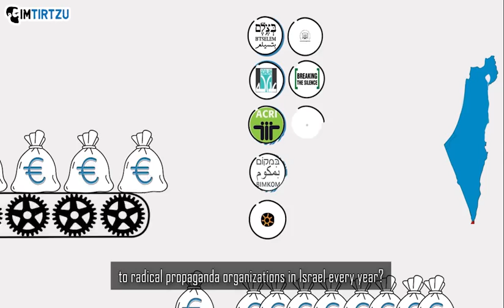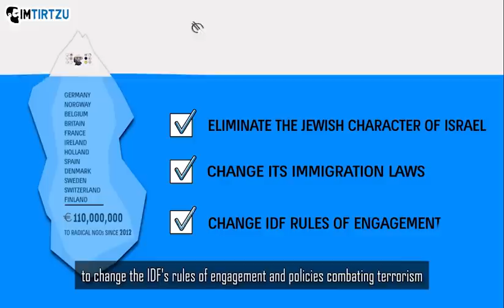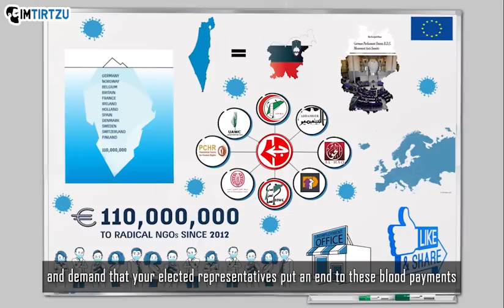The Video About Israel That European Governments Don't Want You to See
Sign the email petition that will be sent to leading European officials with the demand that they put an end to these blood payments!

Help us continue to defend and strengthen Israel by making a donation